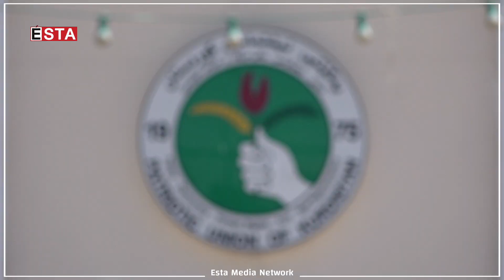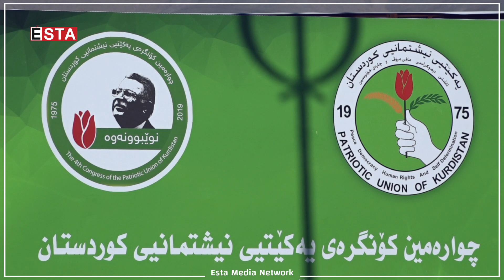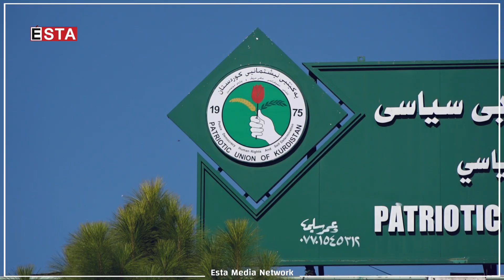هەموو کەس لە کەشتییەکەی یەکێتیدا جێیدەبێتەوە